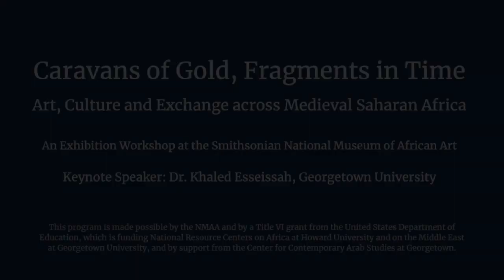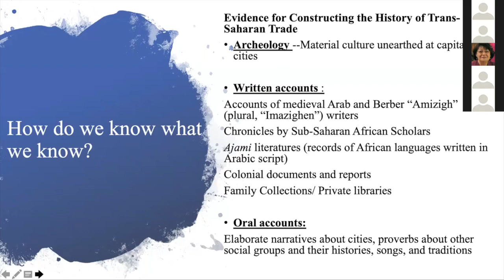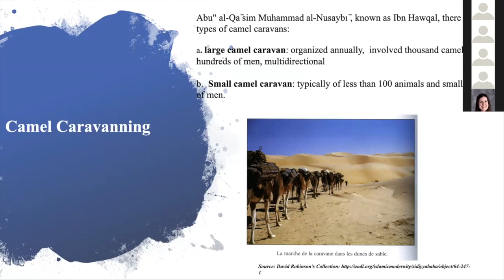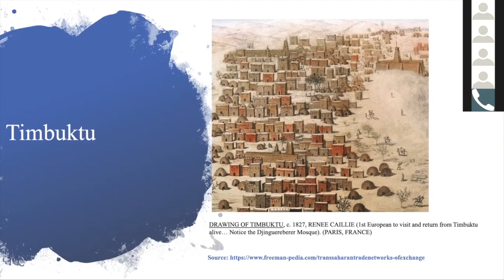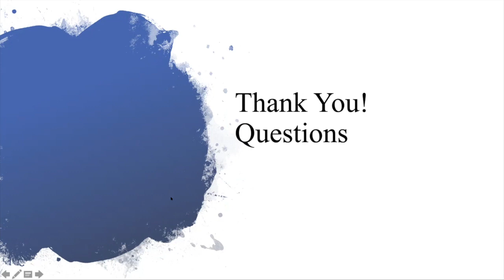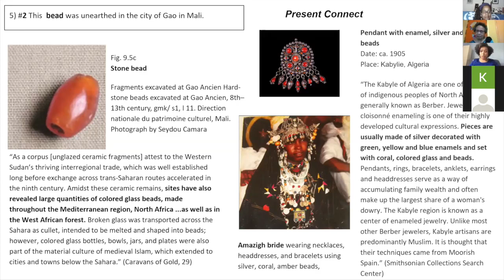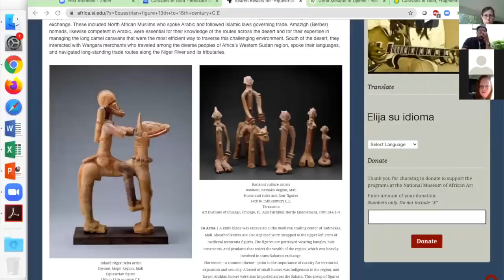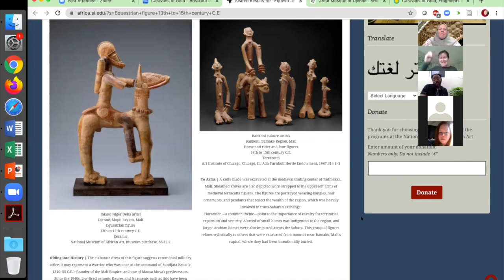The Caravans of Gold Workshop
The Caravans of Gold Workshop was a virtual event hosted by the Smithsonian National Museum of African Art on May 28, 2020.

This workshop is a collaboration among the Education Department of the Smithsonian National Museum of African Art, Georgetown University’s Center for Contemporary Arab Studies and Center for Muslim-Christian Understanding, and Howard University’s Center for African Studies.

Gold from West Africa was the engine that drove the movement of things, people, and ideas across Africa, Europe, and the Middle East in an interconnected medieval world. As the incredible works in this exhibition show, it is not possible to understand the emergence of the early modern world without this West African story. The Caravans of Gold exhibit at the Smithsonian National Museum of African Art calls on what archaeologists have termed “the archaeological imagination”—the act of recapturing the past through surviving traces—to present a critical rethinking of the medieval period. Here, rare and precious archaeological fragments are seen side by side, bringing new understanding to complete works of art from the medieval period.